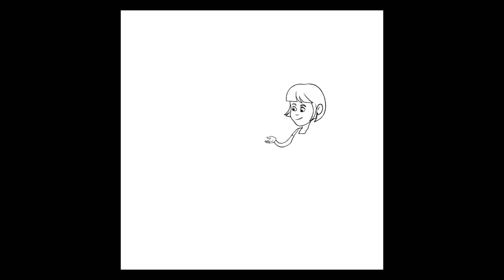Episode123There Will Be A Reckoning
Milton is in jail, Regina and Elise break into to Alan's apartment, and Ivan drops the bomb on Milton.